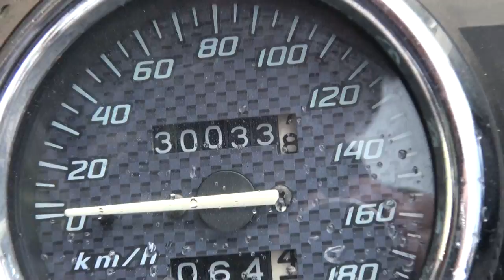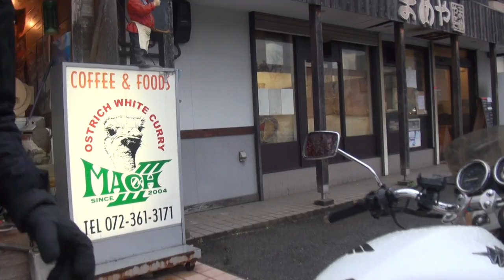テクニカルスポーツレーシングエキゾーストサウンド 2001 ホンダ・ホーネット250 MC31 2001 HONDA・Hornet 250 TSR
テクニカルスポーツレーシングエキゾーストサウンド　2002 ホンダ・ホーネット250　MC31　2002 HONDA・Hornet 250　TSR　Cafe racer　Custom cafe